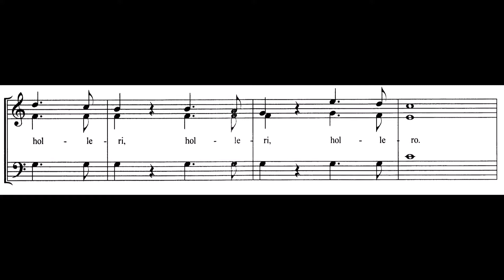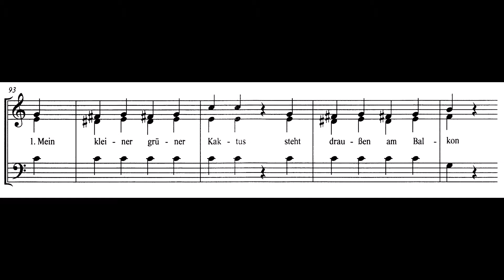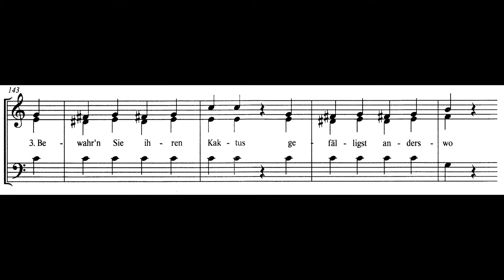Kaktus Lied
Hier kannst du die Sopranstimme zu "Mein kleiner grüner Kaktus" lernen.
Einer der Klassiker, Mein kleiner grüner Kaktus entstand am 15. November 1934 und wurde im Dezember 1934 von den Comedian Harmonists herausgebracht.